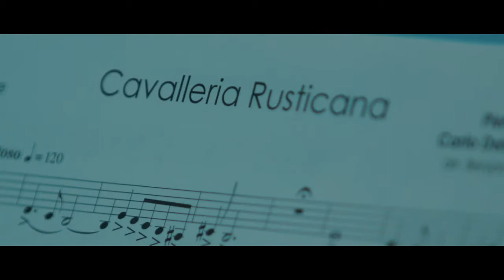Clarinetti all'Opera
First record for the Imep Namur Clarinet Choir!